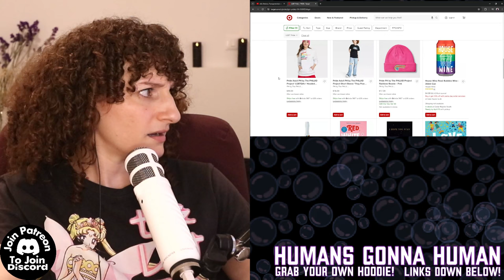Adin Ross & Akademiks Leave Debate Over Trans Issues With XQC & Train